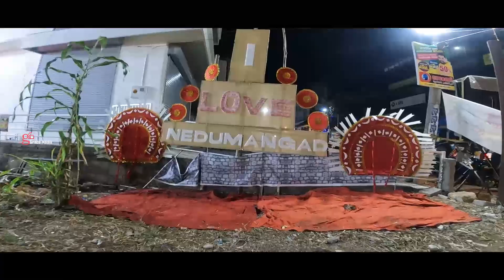നെടുമങ്ങാട് ഓണകാഴ്ചകൾ | Nedumangad Onam Fest 2023 onam nedumangad #2023